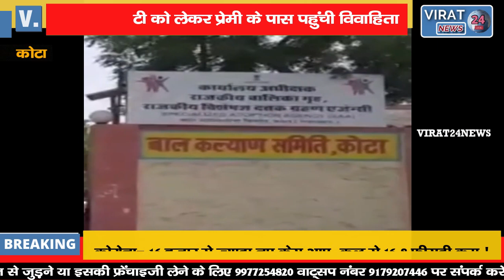4 माह की बेटी को लेकर प्रेमी के पास पहुंची:सोशल मीडिया पर स्टूडेंट से हुई दोस्ती,10 दिन साथ रही !